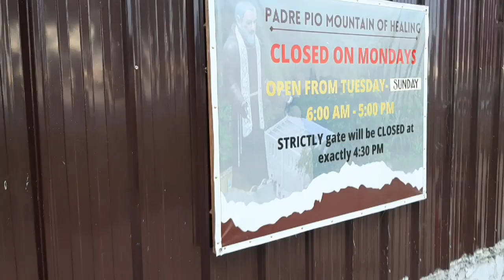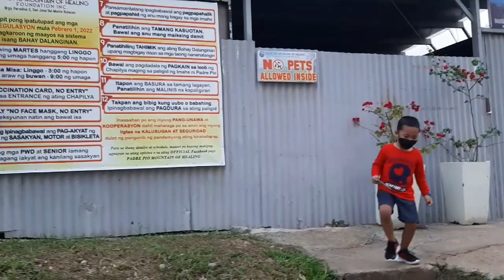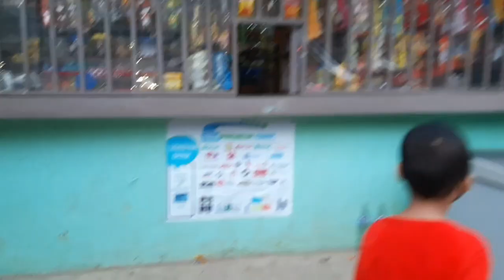PART III || PADRE PIO MOUNTAIN OF HEALING || SJDM, BULACAN